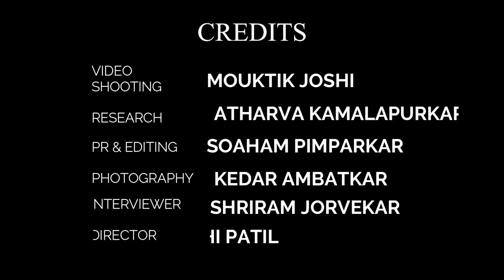INSPIRANTE Talks | Episode 1 | Surendra Bhave | Kedar Jadhav’s Coach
In an interview with INSPIRANTE, former first class cricketer and national selector Surendra Bhave talks  about his journey both as a  player and coach.
He shared insights on what it takes to pursue sports as a profession.

Our Team:
Shriram Jorvekar
Rishi Patil
Soaham Pimparkar
Mouktik Joshi
Kedar Ambatkar